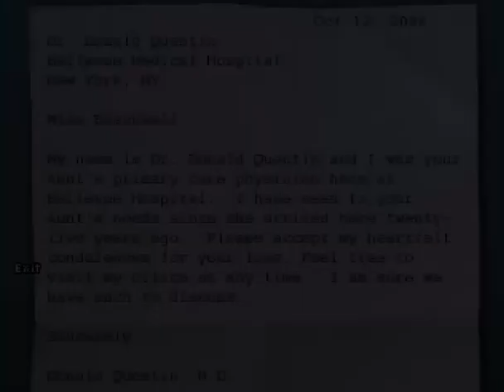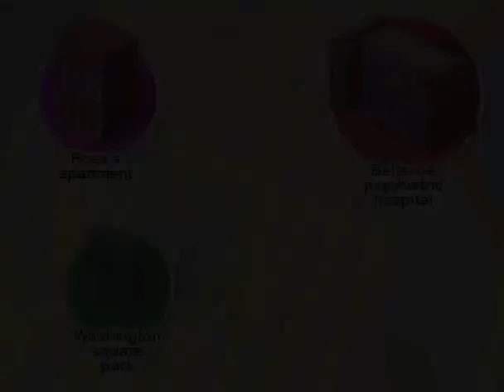Let's Play The Blackwell Legacy - Part 1 - Terrier Tie-Up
In this new LP, we discover the secret of the Blackwell family! What can Rosangela expect?